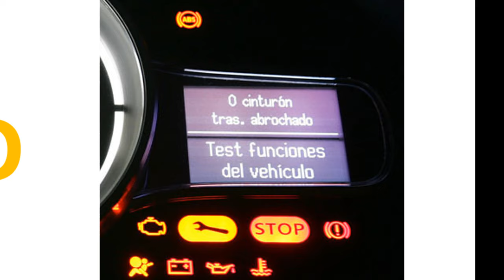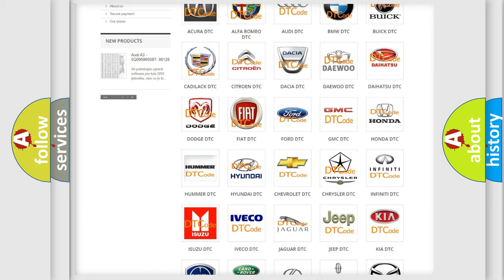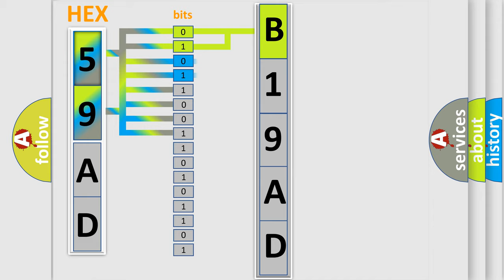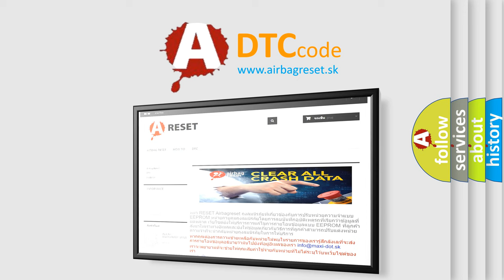DTC Chrysler B19AD Short Explanation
Contents:
0:21 Basic DTC analysis according to OBD2 protocol standard.
1:48 Insight into programming
2:58 A diagnostically understandable description of the Diagnostic Trouble Code
3:05 Basic error definition

Make:
Chrysler
Code:
B19AD
Definition:
Transfer Case Contact Plate D Short Circuit to Ground: No Sub Type Information
Cause:
This DTC sets when the TCCM detects a short to ground.Gearmotor encoder assembly moves are prevented when this DTC is set.The TCCM does not complete mode change if a change in gearmotor encoder assembly position is required.